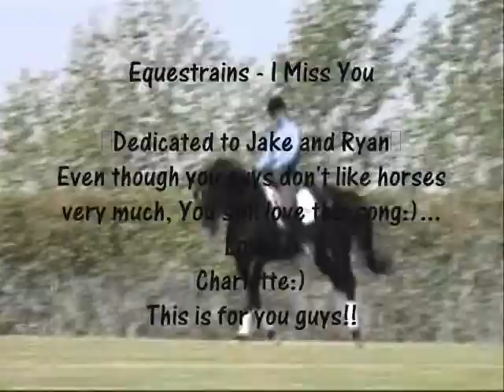Equestrians - I Miss You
~Watch in High Quality!!~Hey, This is my new vid about Equestrians:)
WMM Messed up some-.- but I think this might be my best one!
~Dedicated to Ryan (maesterjade) and Jake~

Honors
#24 - Most Discussed (Today) - Pets & Animals - Canada
#24 - Top Favorites (Today) - Pets & Animals - Canada